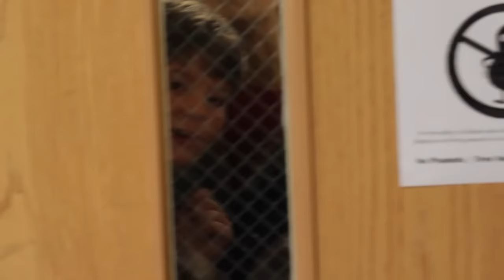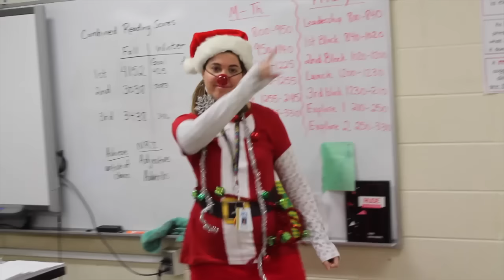Holiday Roar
How Whittemore Park does Christmas Break! Special thanks to the extremely talented Ms. Alyssa Frison.
Instrumental: Christmas Rap Beat 2015 Free Hip Hop Instrumental by Recstar Beats